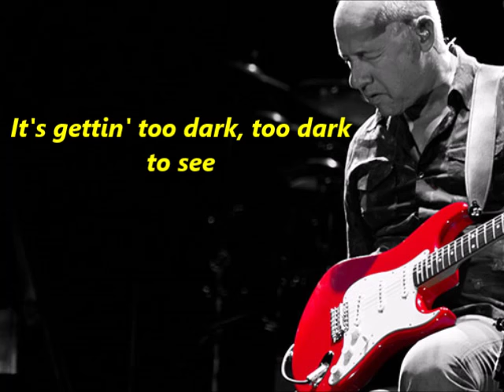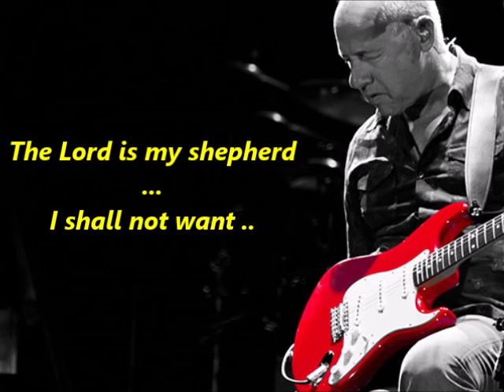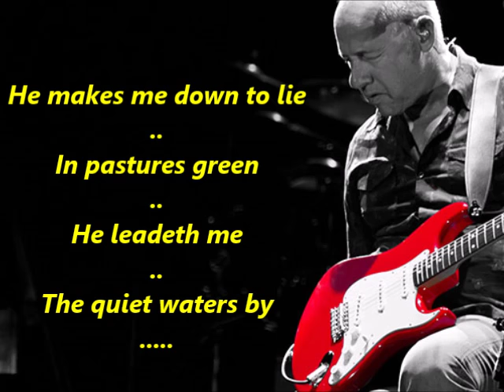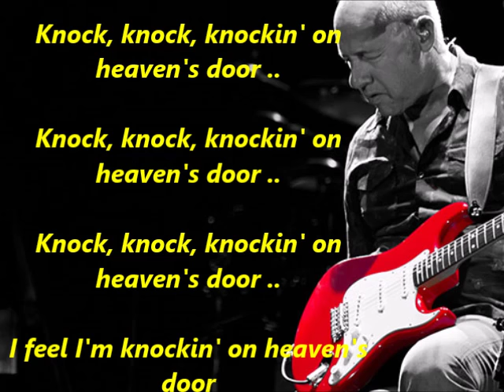(Mark knopfler-Ted Christopher) knockin on heaven's door.lyrics.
anno:1996
genre:rock:soft rock